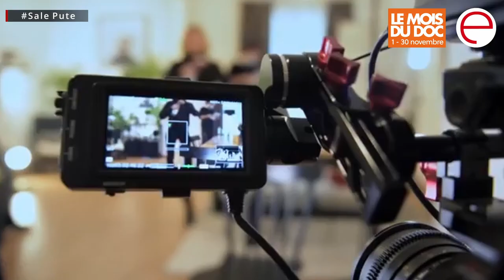Julie Freres, productrice à l'atelier Dérives, ambassadrice du Mois du Doc 2021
Entre le 1er et le 30 novembre aura lieu Le Mois du Doc organisé par le Centre du Cinéma et de l’Audiovisuel de la Fédération Wallonie-Bruxelles. Cet événement a pour objectif de promouvoir le cinéma documentaire produit en Belgique francophone. Pendant un mois, des documentaires seront projetés dans différents lieux bruxellois et wallons du secteur non marchand. Une occasion de découvrir des films dans des bibliothèques publiques, des cinémas de quartier, des maisons de jeunes, des centres d’art, des musées, et en salles bien entendu ! Au programme : des projections, des rencontres, des débats, des expositions. C’est la productrice Julie Freres, figure emblématique de l’atelier de production Dérives, qui a été choisie comme ambassadrice de cette nouvelle édition.